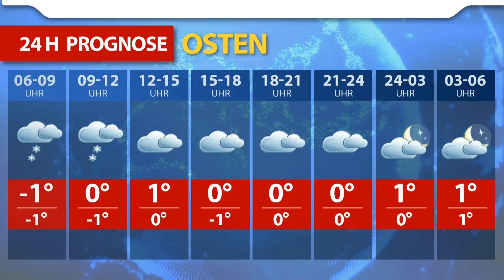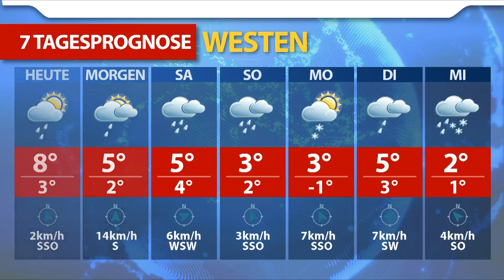Aktuelle Wetterprognose für Donnerstag (03.12.2020)